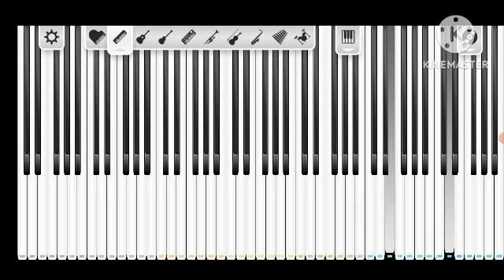custom music#106: constellation rainfall